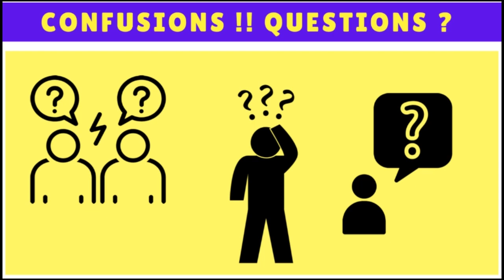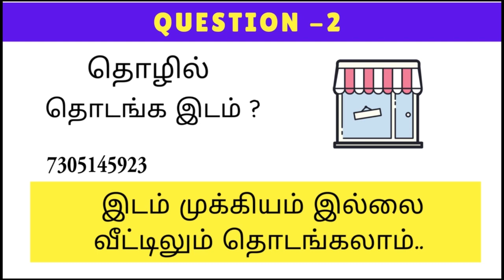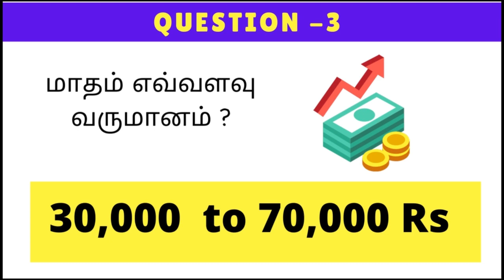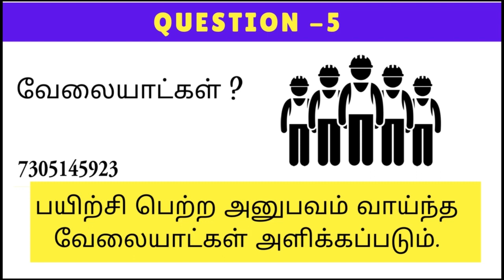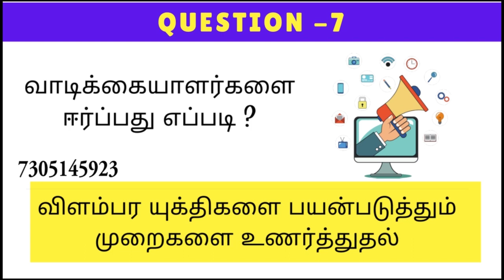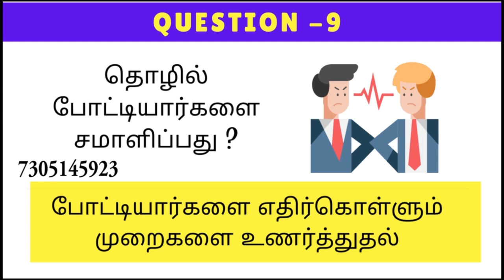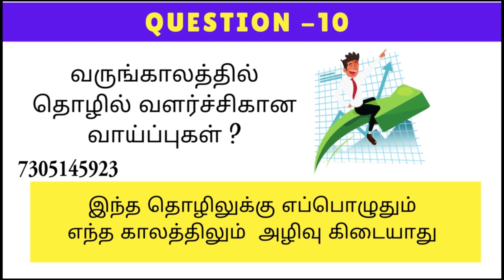business tamizha tamil business ideas business ideas in tamil new business ideas 2021 tamil